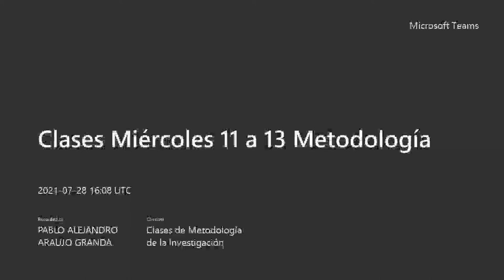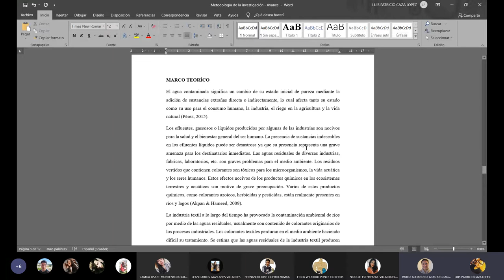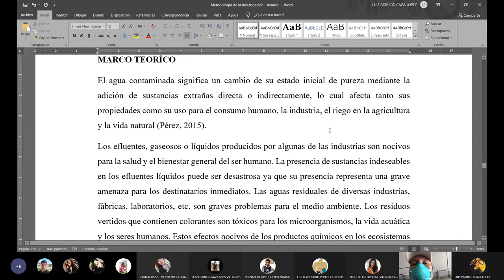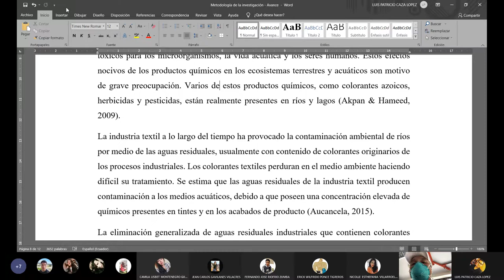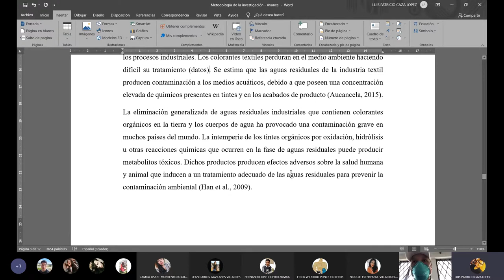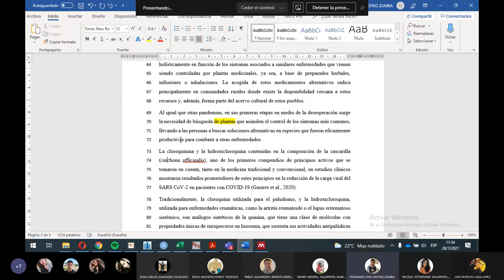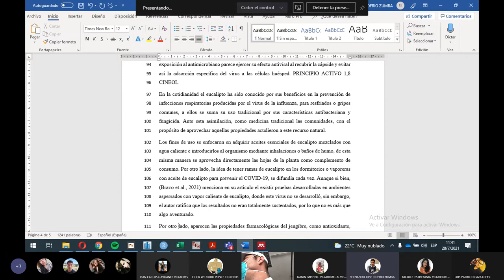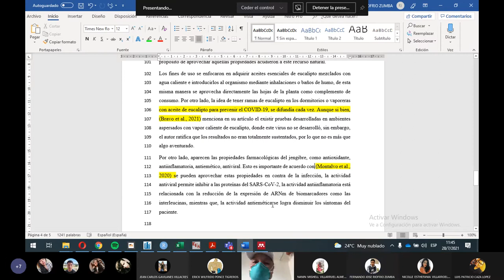Metodología - Última revisión a la redacción de los estados del arte - 2021.07.28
Me conecto desde la Facultad de Ingeniería Química en Quito y realizo con los estudiantes la última revisión de las redacciones a los Estados del Arte de las investigaciones individuales.